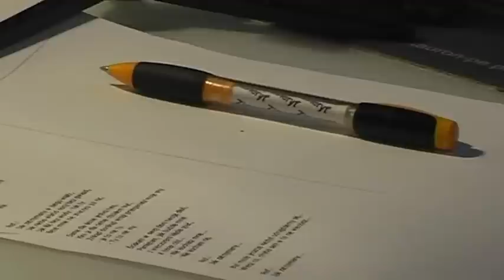"Razem a jednak osobno"-cover Marek B.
"Razem a jednak osobno" -  wykonanie:Marek Budziaszek.piosenka zespołu Ich troje.